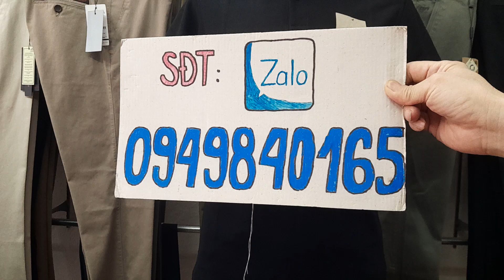áo thun cá sấu đen 650k kết hợp quần soc kaki 350k rất đẹp và phong cách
aothuncasau#quankaki#thoitrangnam